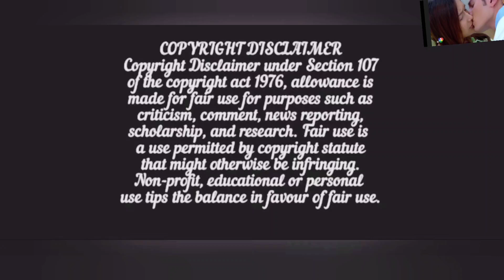My father's wife is girl whom I fell in love when I meet her foreign/ Talay fai Hindi explaination